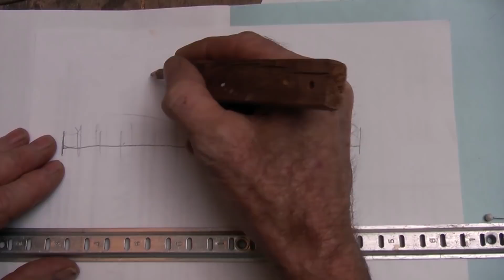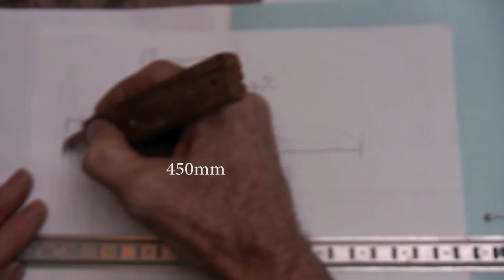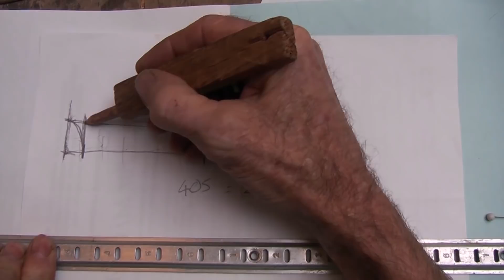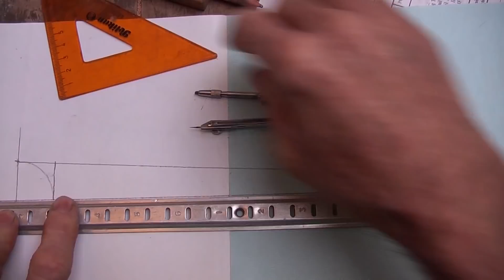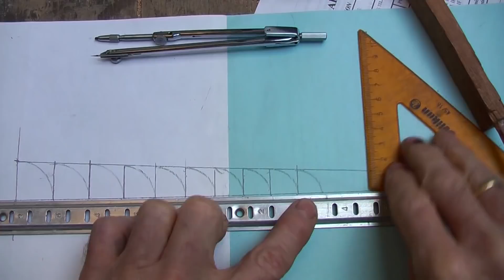Hacer Un Ukulele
Despues de reparar varios guitaras, pense  en hacer uno...pero uno chiquito...un Ukulele. Desde el principio hasta el final hago un aqui, de reciclaje.